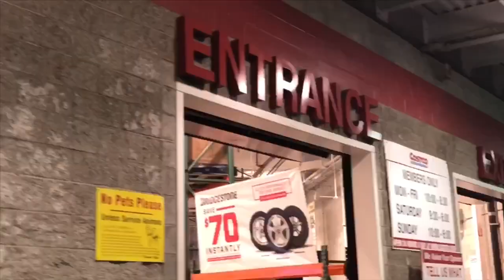Vlogmas Day 12: “Last day of school”